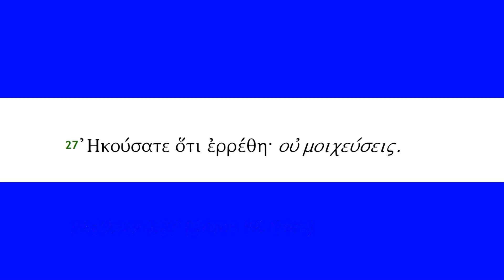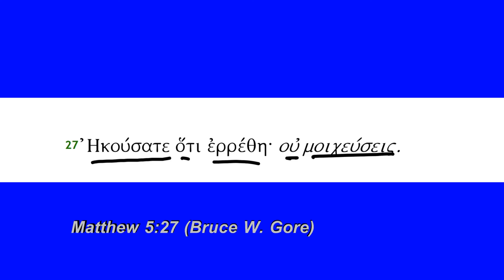Matthew 5:27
Matthew 5:27